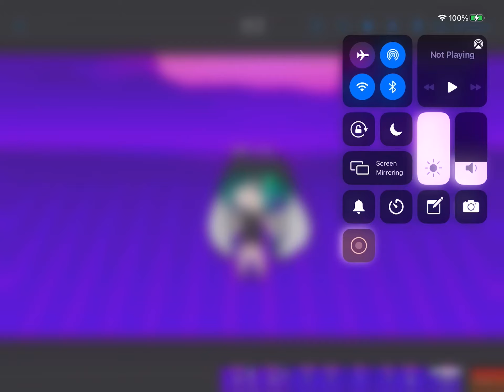My oc in diffrent games